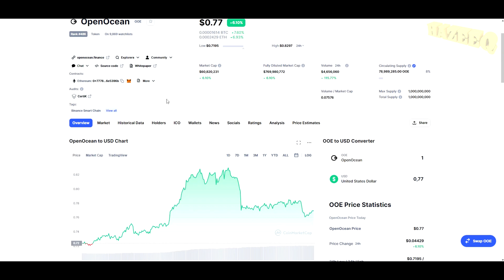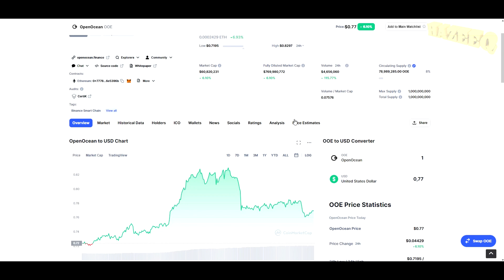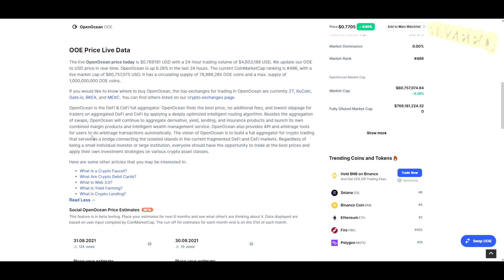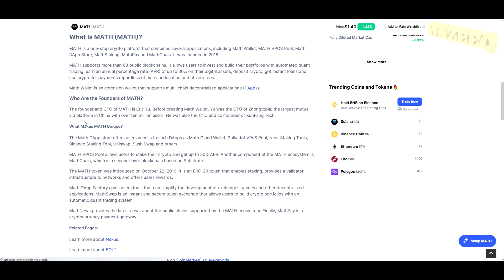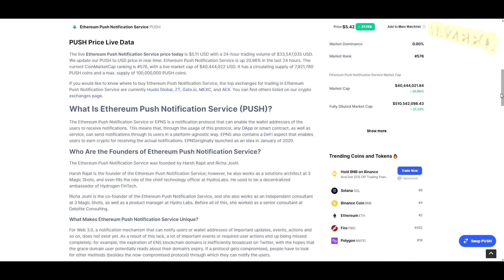WHAT PROJECTS IS BINANCE INVESTED IN / LOW CAP PROJECTS TO RESEARCH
Let me know if this was helpful.